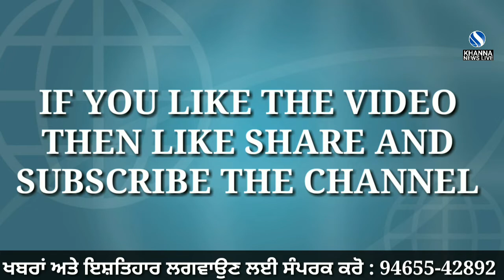LUDHIANA-CHANDIGARH NATIONAL HIGHWAY ਘੁਲਾਲ ਟੋਲ ਪਲਾਜ਼ਾ ਤੇ ਕਿਸਾਨ ਜਥੇਬੰਦੀਆਂ ਨੇ ਲਗਾਇਆ ਧਰਨਾ